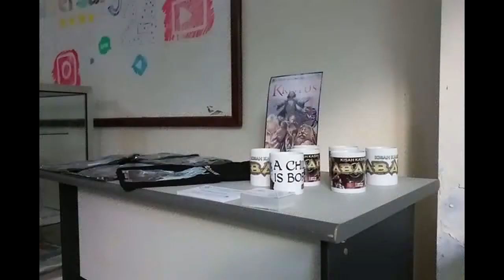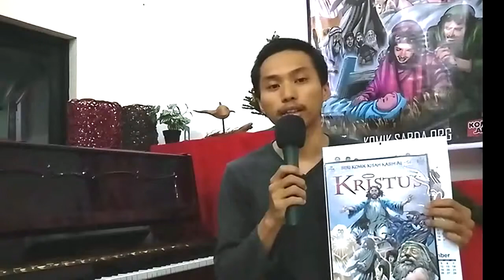TESTIMONI PESERTA NATAL SABDA 2018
Testimoni peserta Natal SABDA, 19 Desember 2018. Selain merayakan Natal, YLSA juga meluncurkan proyek SABDA komik.